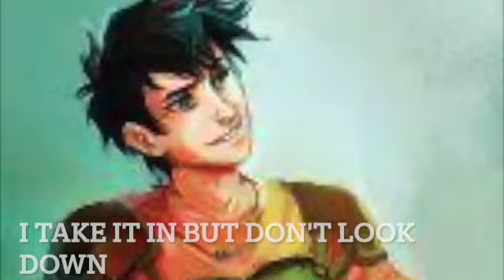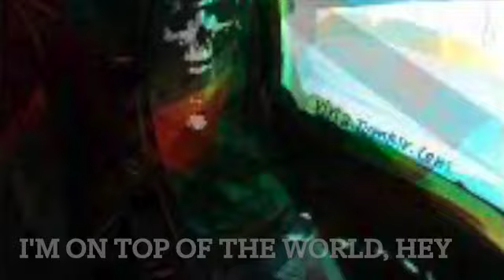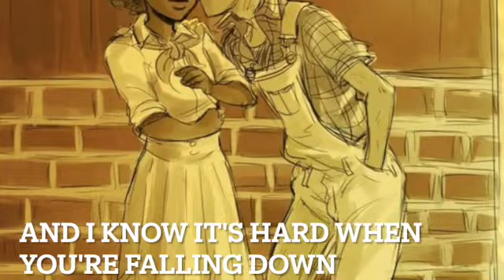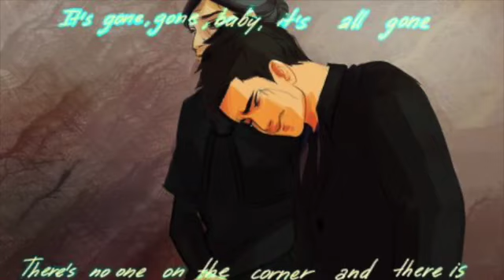On Top Of The World- Heroes of Olympus AMV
Hi guys! This one is On Top of the World by Imagine Dragons, with art by viria and others, and of course characters from the god of trolls himself, Rick Riordan. The intro music is mine and StudioBrick's.
(Does that sound weird? I'm trying something new here.)